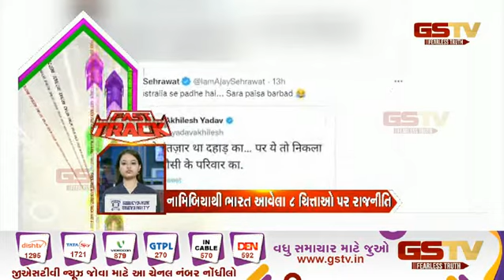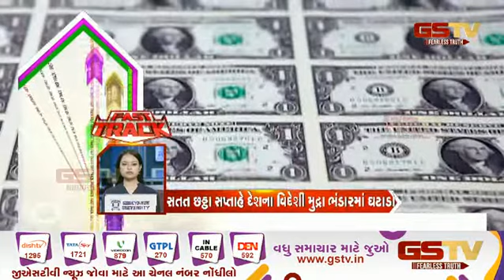સ્ટેટ બુલેટિન | Gstv Gujarati News